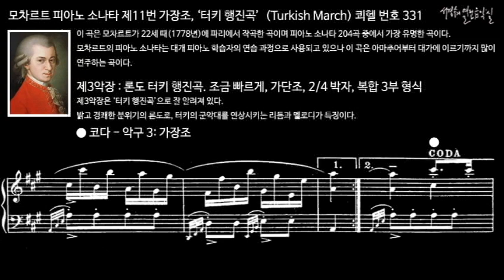모차르트 피아노 소나타 제11번 가장조, ‘터키 행진곡’(Turkish March) 쾨헬 번호 331 제3악장 코다 - 악구 3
이 곡은 모차르트가 22세 때(1778년)에 파리에서 작곡한 곡이며 피아노 소나타 204곡 중에서 가장 유명한 곡이다. 모차르트의 피아노 소나타는 대개 피아노 학습자의 연습 과정으로 사용되고 있으나 이 곡은 아마추어부터 대가에 이르기까지 많이 연주하는 곡이다.
일반적으로 소나타는 4개 악장으로 구성되는데 이 곡은 제1악장: 주제와 6개의 변주곡, 제2악장: 트리오가 붙은 미뉴에트, 제3악장: 작은 론도 형식의 '터키 행진곡'으로 구성된 특이한 피아노 소나타이다.

Ⅲ. Rondo alla turca. Allegretto, A minor, 2/4 meter, Complex ternary form
제3악장 : 론도 터키 행진곡. 조금 빠르게, 가단조, 2/4 박자, 복합 3부 형식
제3악장은 ‘터키 행진곡’으로 잘 알려져 있다. 밝고 경쾌한 분위기의 론도로, 터키의 군악대를 연상시키는 리듬과 멜로디가 특징이다.

피아노 소나타 제11번 가장조, ‘터키 행진곡’ 쾨헬 번호 331
Piano Sonata No. 11 in A Major K. 331(Turkish March)